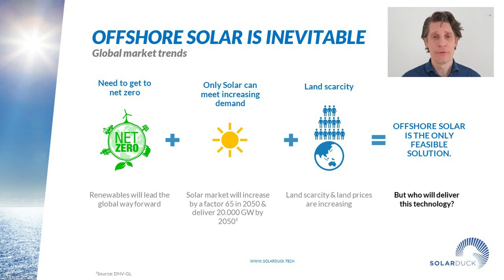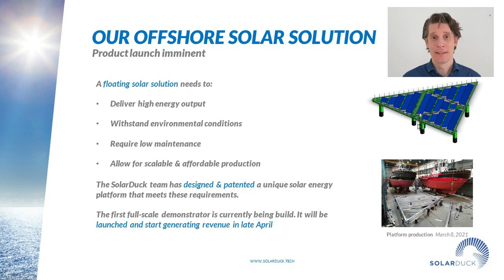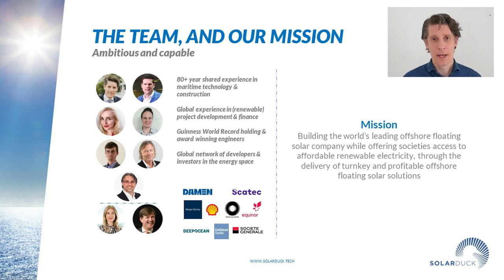SolarDuck introduction koen burgers